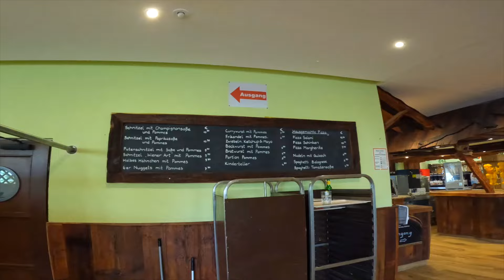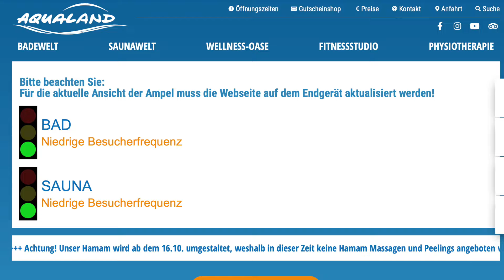[Review] Aqualand - Das Freizeitbad in Köln | Parkvorstellung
Standort:
Merianstraße 1, 50765 Köln

Vielen Dank an die Unterstützung durch das Aqualand, wodurch wir die Aufnahmen vom Bad und der Rutschen vor der offiziellen Öffnung machen durften.

Equipment:
DJI Ronin-SC
DJI FPV